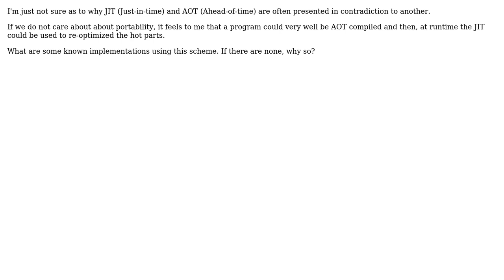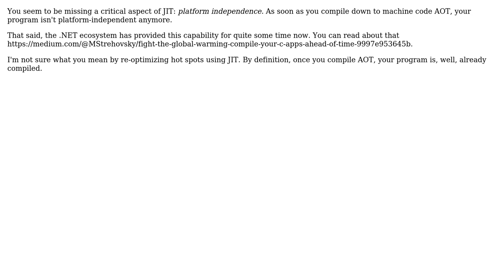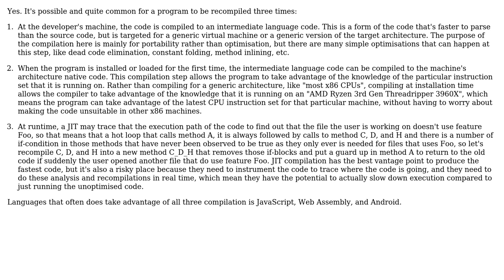Software Engineering: Why do we oppose AOT and JIT compilation. Can they be complementary?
With thanks & praise to God, and with thanks to the many people who have made this project possible! | Content (except music & images) licensed under CC BY-SA | Music | Images & others | With thanks to user Robert Harvey user Lie Ryan user Karl Bielefeldt user jeremie and the Stack Exchange Network Trademarks are property of their respective owners. You are responsible for your own actions.